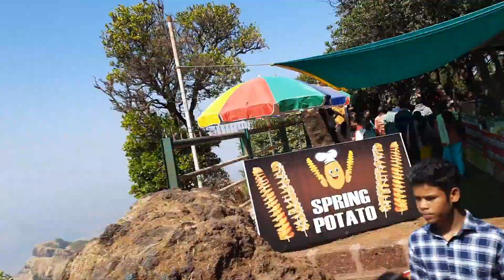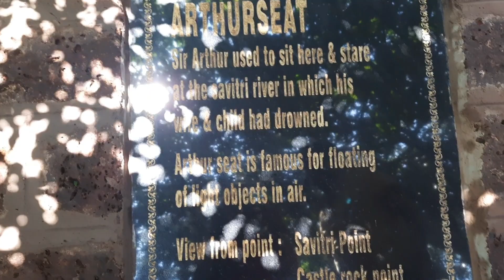Mahabaleshwar Tample| Arthur seat point| krishnabai Tample